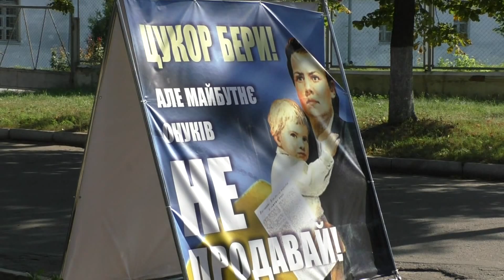Полтава 12.08.2015 Акція біля Совісті України